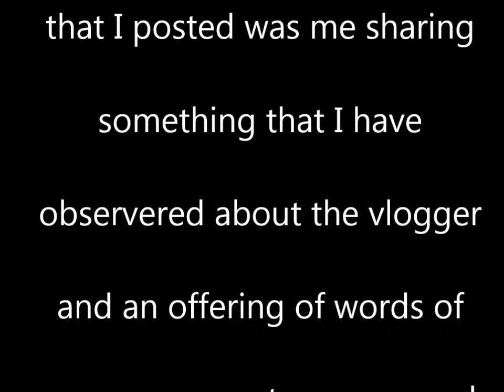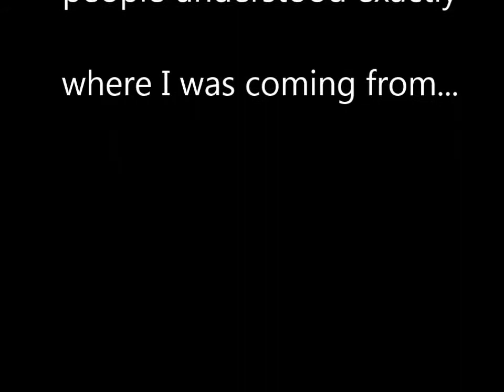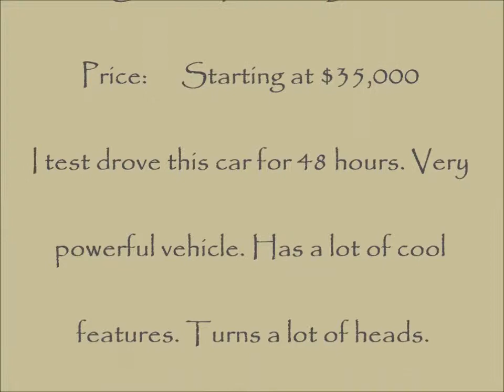5. New Whip???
♦ S U B S C R I B E ~  L I K E ~ C O M M E N T... please and thank you 